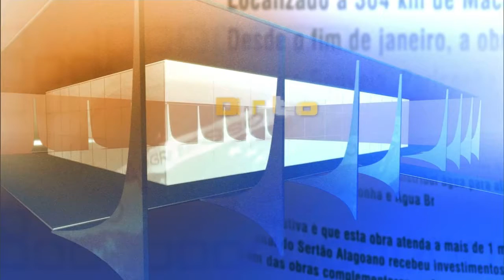Direto do Planalto - 24 de fevereiro